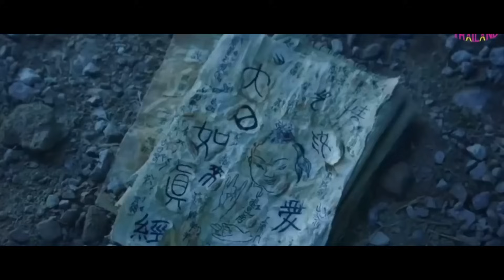หนังใหม่ 2021 HD​​ 🎬 ดูหนังชนโรง🎬เต็มเรื่อง🎬พากย์ไทย🎬ภาพยนตร์แอ็คชั่น 2021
ภาพยนตร์ : The Monkey King 3 ตอน ศึกราชาวานรตะลุยเมืองแม่ม่าย